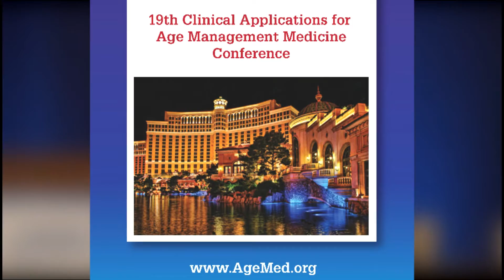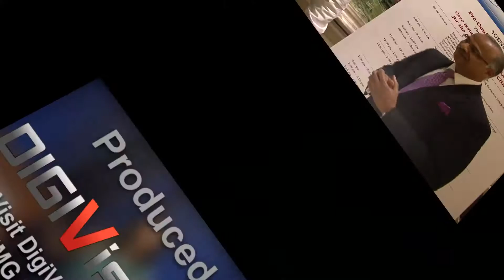Hormones and Cardiovascular Disease - Gary Donovitz, M.D.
Interview with Gary Donovitz, M.D., FACOG, FRSM
Founder and CEO, BioTE Medical, Irving, TX
Founder and President, Institute for Hormonal Balance

TOPIC: Importance of Hormones in Age Management Medicine

Meet the new medical paradigm
Forget the disease-centered, after-the-fact approach to practicing medicine. Age Management Medicine leads you into a new dimension of healthcare that is clinically, scientifically solid with proactive, preventive protocols that deliver better patient outcomes. Typically practiced within the private pay sector, Age Management Medicine moves you to the forefront—no more third-party interventions—allowing you to focus on what matters: your patients.